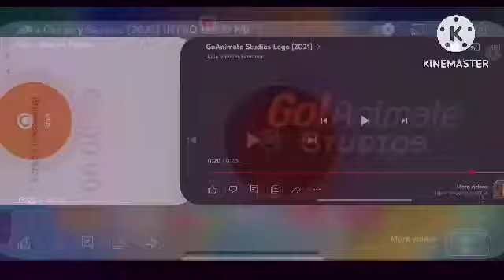75 movie studio intros at once